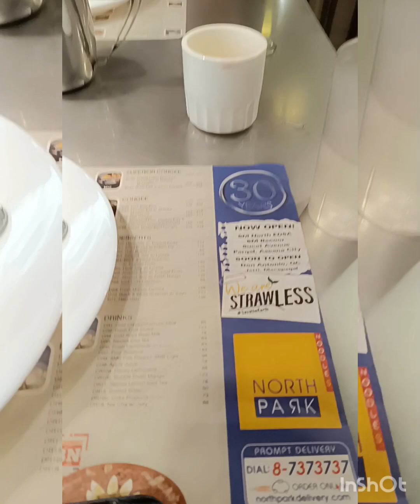25 July 2024